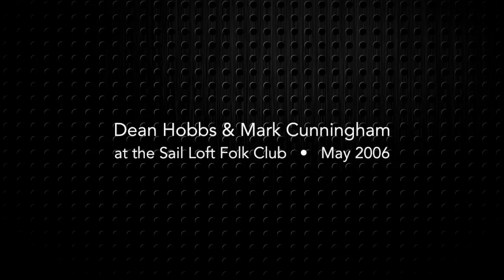DEAN HOBBS & MARK CUNNINGHAM: 'Delta Lady' + 'Absolutely Sweet Marie'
at the Sail Loft Folk Club, Horndon-on-the Hill
May 2006

'Delta Lady' (Leon Russell)
'Absolutely Sweet Marie' (Bob Dylan)

filmed by Linda Carrington